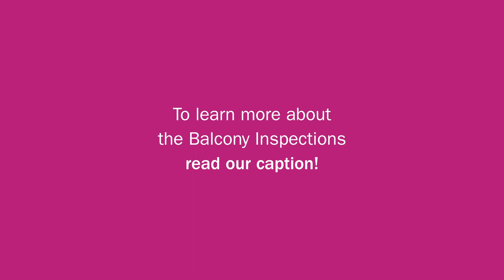What is Balcony Inspections? #2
Balconies are designed taking into account live and dead loads, live loads are those related to their use, such as people, furniture, planters, etc., dead loads are the weight of the balcony itself plus the weight of the elements that are tied to it and that are usually railings or any other system structurally tied to it.

To learn more about BIM Modeling read our article at the